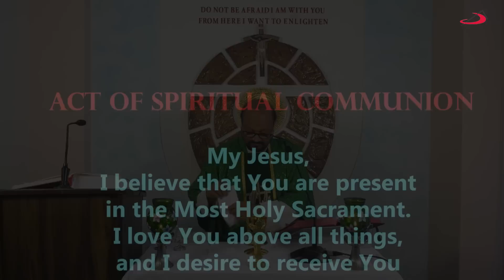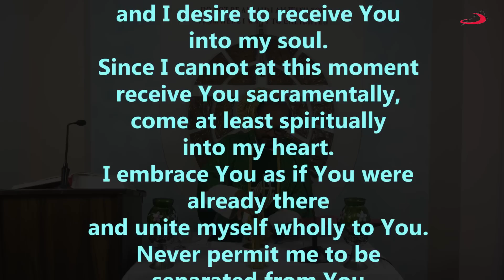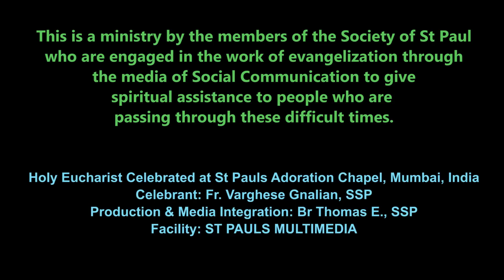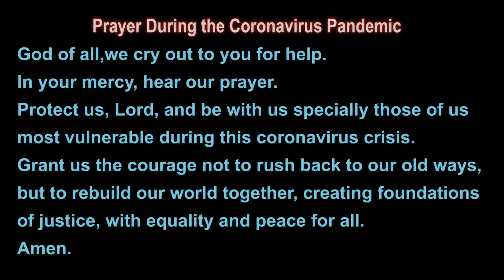EUCHARISTIC CELEBRATION | MONDAY | WEEK XXVI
Holy Mass of Monday 28 September 2020 from SOCIETY OF ST PAUL, Mumbai